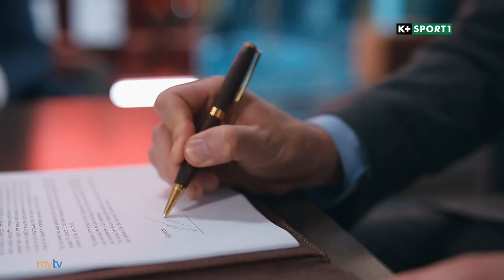[1080p50] K+ SPORT 1 - Quảng cáo KIA Sorento | Quảng cáo Ngoại Hạng Anh 2022/23